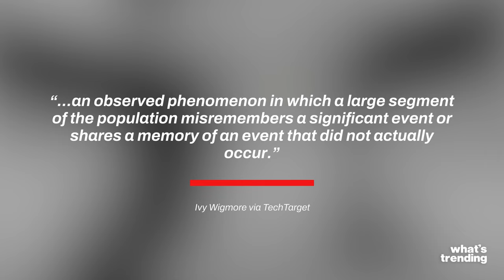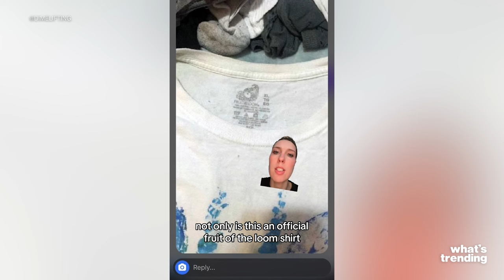TikToker Claims She's Disproved 'Fruit of the Loom' Mandela Effect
A TikToker who felt gaslit by clothing company Fruit of the Loom set out to disprove a supposed Mandela effect.